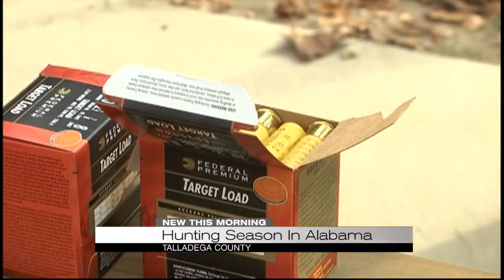Hunting in Alabama